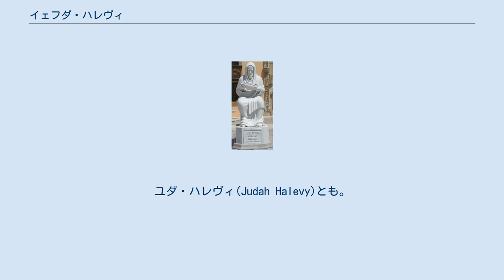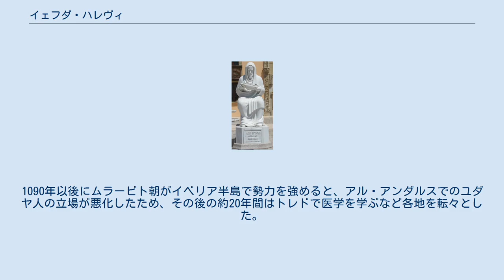イェフダ・ハレヴィ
イェフダ・ベン・シェムエル・ハレヴィ（ヘブライ語: יהודה הלוי‎, Jehudah Halevy, Yəhūdhāh hāLēwī, 1075年頃 - 1141年）は、イベリア半島出身の哲学者・ヘブライ語詩人。
ユダヤ人。
「ハザールの書」はユダヤ教の古典。
ユダ・ハレヴィ(Judah Halevy)とも。
 出生地はイベリア半島のトレド王国トレド(Toledo)またはナバラ王国トゥデラ(Tudela)であり、出生年は1075年以前である。
当時のイベリア半島はイスラーム教徒によって支配されていた。
 イェフダ・ハレヴィは裕福な家庭に生まれ、ヘブライ語とアラビア語で総合的な教育を受けた。
半島南部のアンダルシア地方を訪れ、グラナダのユダヤ・センターで修行。
その際には各地出身の詩人と交友した。
1090年以後にムラービト朝がイベリア半島で勢力を強めると、アル・アンダルスでのユダヤ人の立場が悪化したため、その後の約20年間はトレドで医学を学ぶなど各地を転々とした。
 イェフダ・ハレヴィのパトロンとして、カスティーリャ王アルフォンソ6世（在位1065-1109）の高官だったソロモン・イブン・フェリツエル(Solomon ibn Farissol)がいるが、1108年のフェリツエル虐殺後にイェフダ・ハレヴィはトレドを離れ、北アフリカやエジプトのユダヤ人コミュニティで詩作を行った。
1141年にエルサレム王国エルサレムに到着してすぐに死去した。